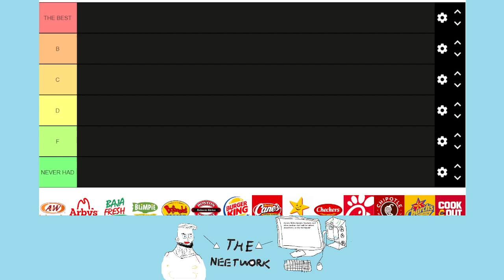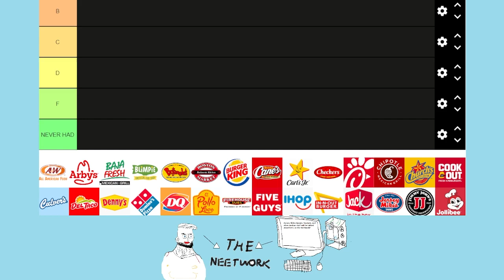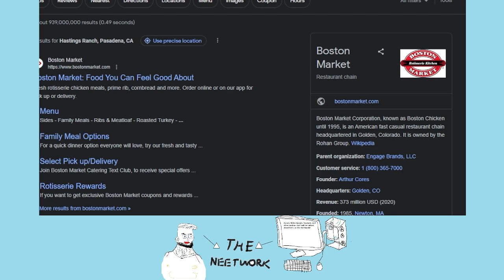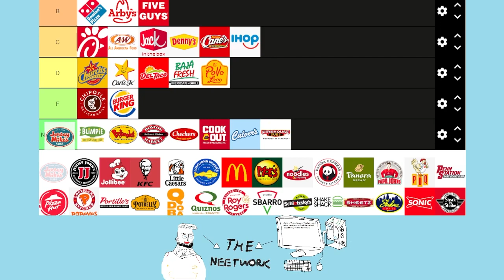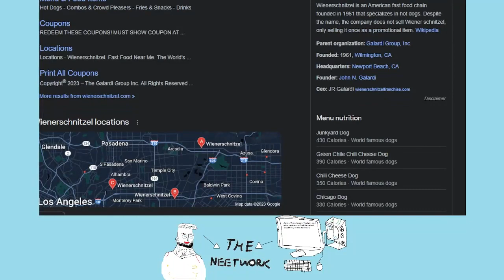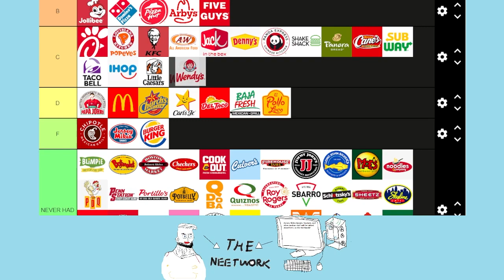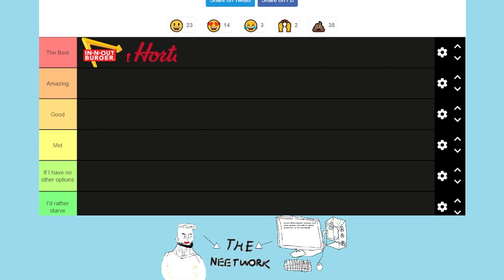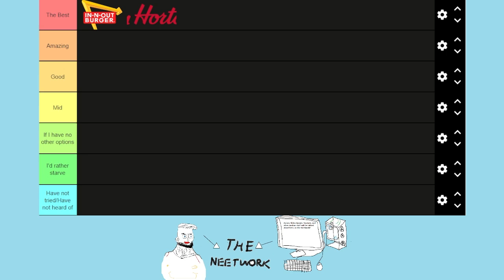Ranking Every Fast Food Restaurant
Title is pretty self explanatory, but this ranking doesn't take nearly as long as the last one. Also, sorry for the audio problems, we've been having a lot of those recently.